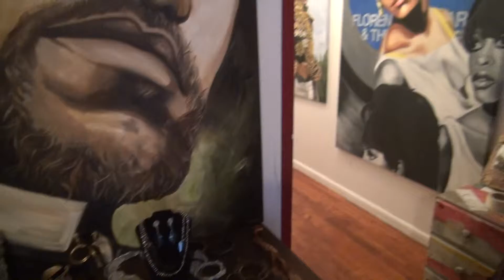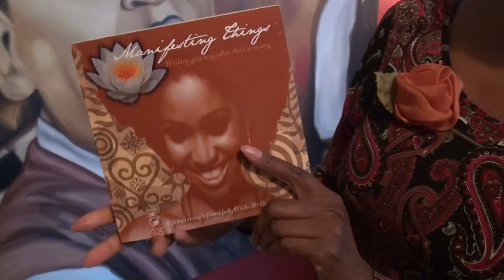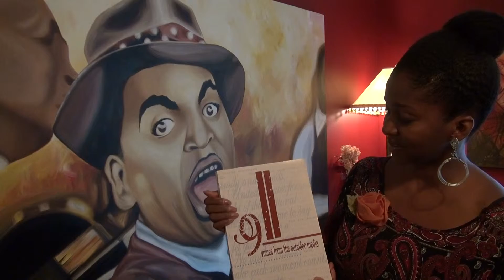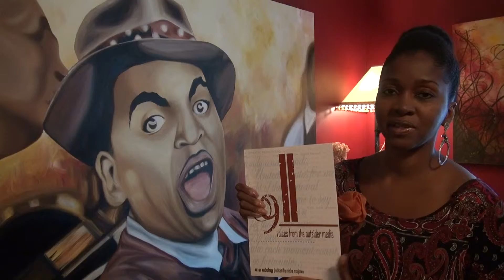Omo Misha@EricLJonesShow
Omo Misha "A State Of Mind" Speaks about  her work and Projects.